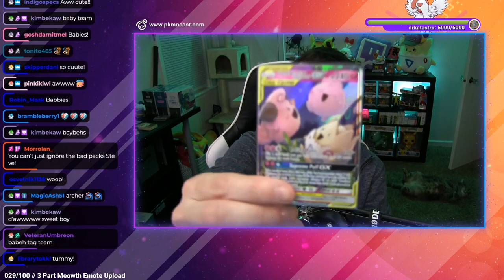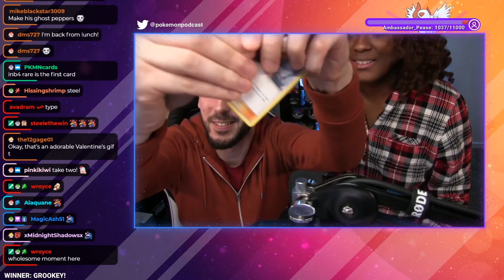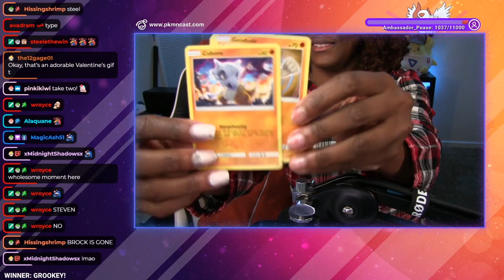10+ Different Horde Hunts for Shiny Pokemon in XY and ORAS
Shiny Hunting in Pokémon X/Pokémon Y and Pokémon Omega Ruby/Alpha Sapphire via the Horde Hunting Method. This method you use Sweet Scent to attract 5 Pokémon at once to check to see if any are Shiny. It's fast and efficient and can be used in the generation 6 Pokémon games.

• SEND MAIL •
12605 W North Ave
Box #211
United States